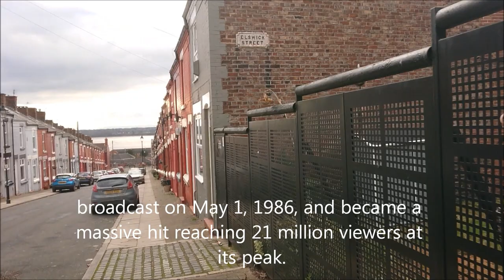BREAD TV SHOW ELSWICK STREET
This is the street for the British television sitcom, written by Carla Lane, about a close-knit, working-class family in Liverpool, England. It was produced by the BBC.
Though the show was popular, and received audiences over 21 million, Bread was criticised for mocking Liverpudlian culture and people, who had suffered significant economic downturn and unemployment in the 1980s